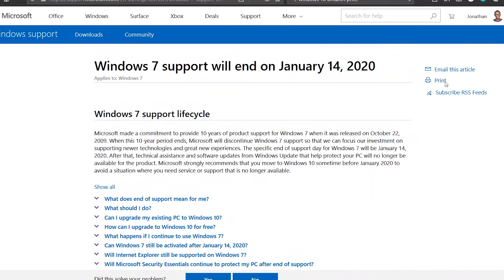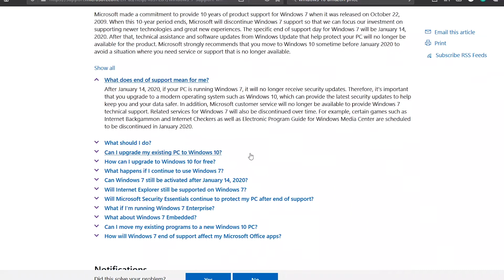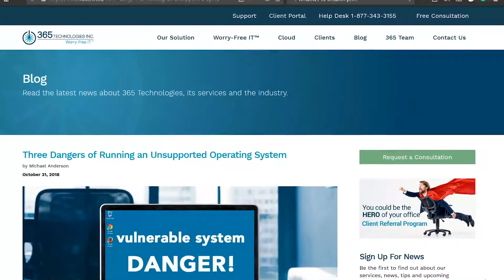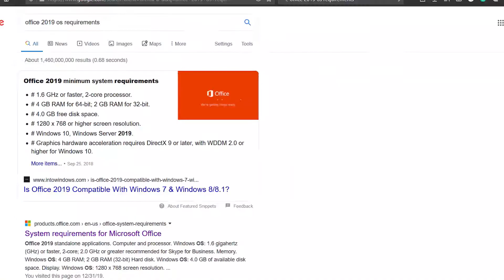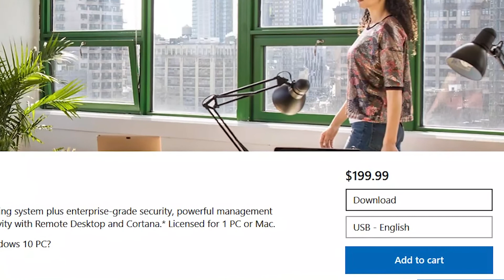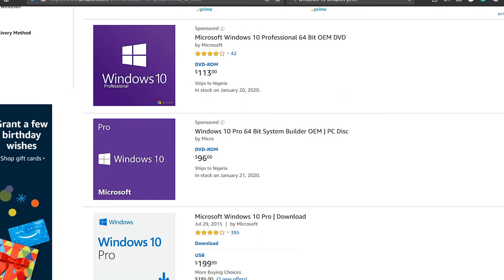What To Do As Windows 7 Support Ends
As support for Windows 7 ends, here are some actions you can take as Windows 7 user.

~~~ My Gear ~~~
Main Camera
Main Lens
Other Lens
Audio Recorder
SD Card